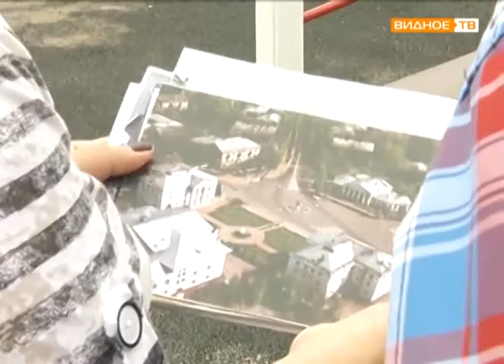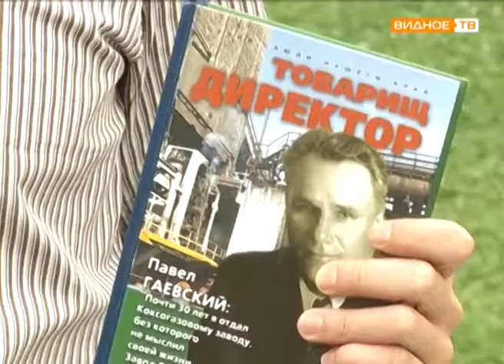Летний читальный зал приглашает каждую пятницу на детскую площадку к кинотеатру "Искра"